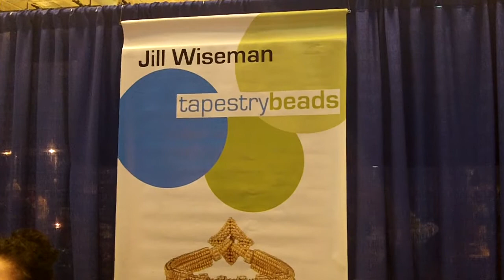Tucson Gem Show, Tapestry Beads - The Best Bead Show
Tucson Gem Show. Jill from Tapestry Beads was kind enough to show her beautiful kits at The Best Bead Show